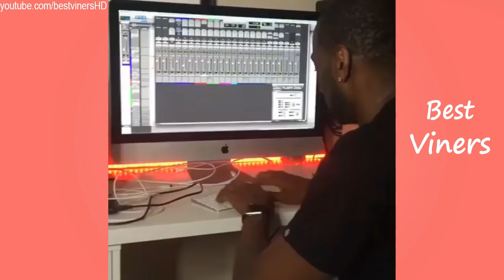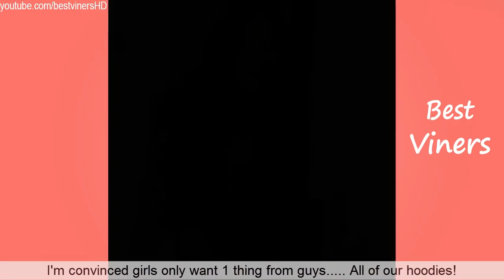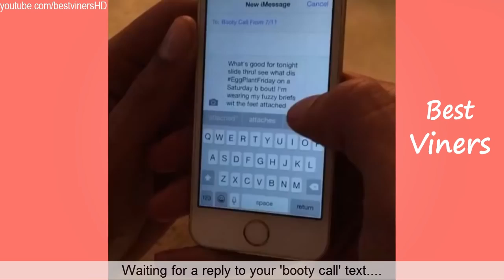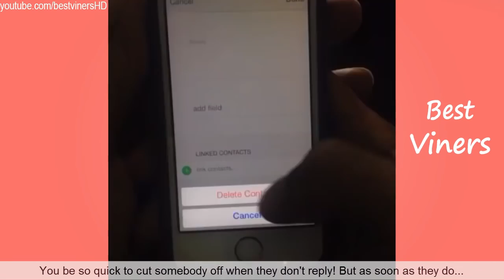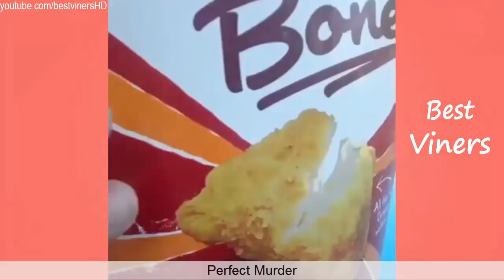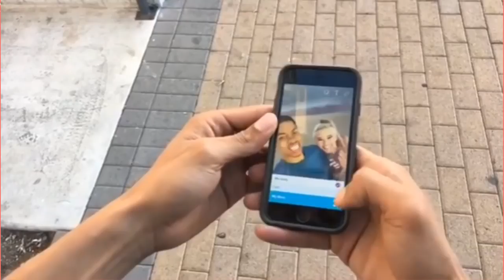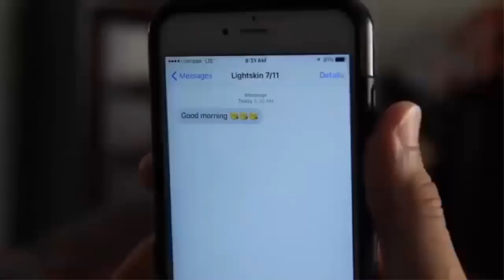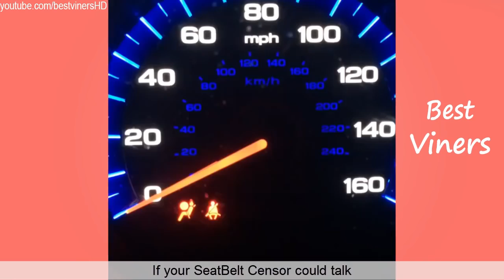Melvin Gregg Vine compilation Funny Melvin Gregg Vines & Instagram Videos Best Viners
BEST of Melvin Gregg Instagram Vines 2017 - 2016 w/ Titles